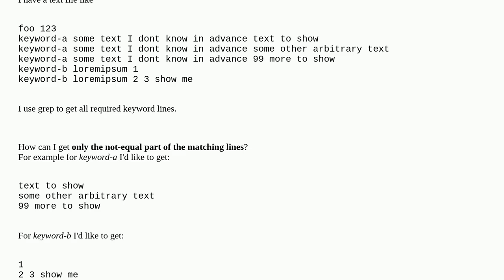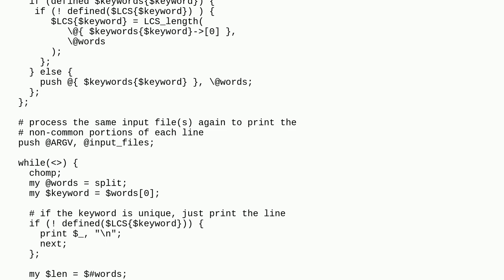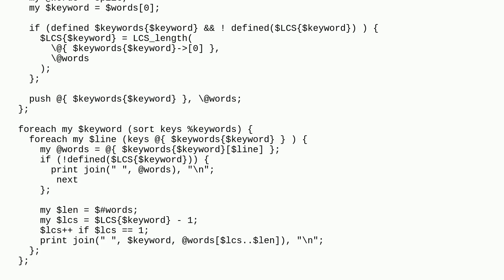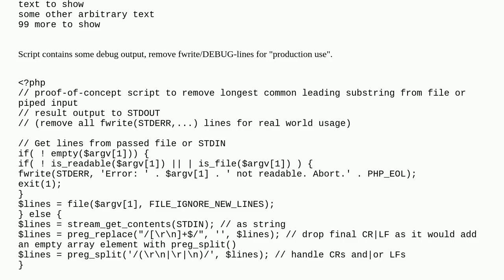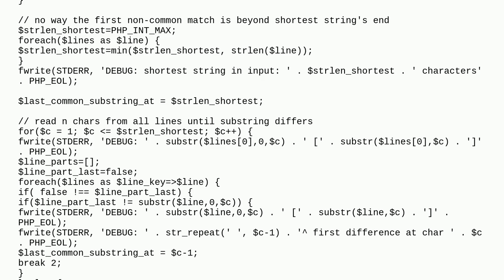Get only not-equal part of lines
A special thanks goes out to the community

  text-processing